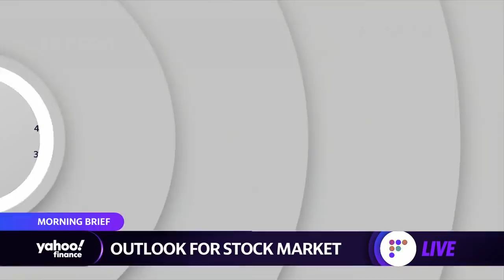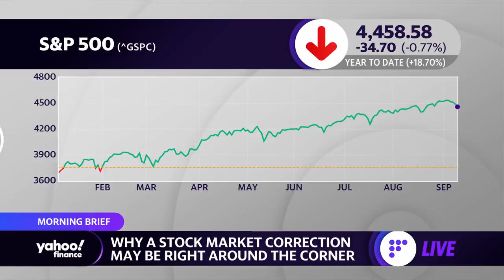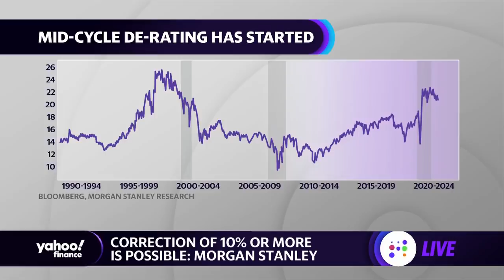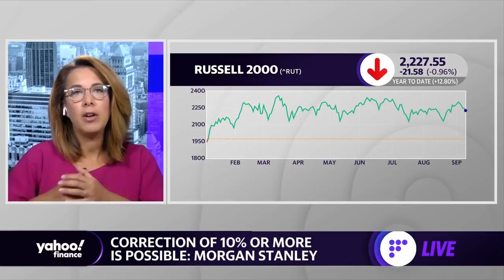Potential 10% market correction happening soon: Morgan Stanley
Morgan Stanley strategists see a 10% or more market correction in the near future. Yahoo Finance's Brian Sozzi and Julie Hyman break down the details.